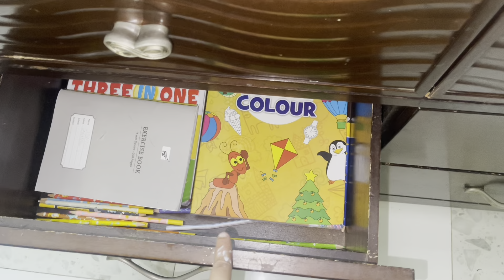ছোট একটা জিনিস পরিবর্তনে ঘরের অনেকটা নতুনত্ব আনে রমজান উপলক্ষে স্যাধের মধ্যে ঘরটাকে গুছিয়ে নিলাম